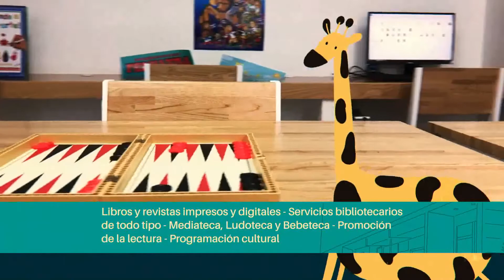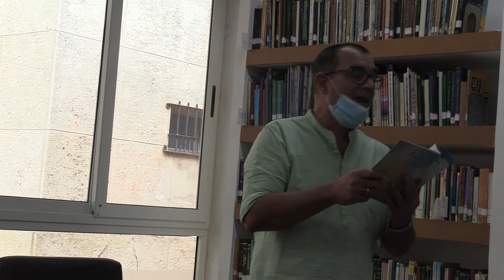Este libro lo escribí para ustedes con el escritor Carlos Zamora Rodríguez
19 01 22 Este libro lo escribí para ustedes con el escritor Carlos Zamora Rodríguez. Espacio creado entre la Biblioteca Nacional de Cuba José Martí y la Editorial Gente Nueva, para difundir la obra de autores cubanos que hayan publicado en la editorial, y en cada espacio se presenta el autor o el editor, y Alberto Hernandez Especialista de Promoción de la editorial sirve de presentador y moderador. En esta ocasión se presentó el libro "A Puerto Blanco no llegan las lluvias" - noveleta ganadora en el Concurso Fundación Ciudad de Matanzas y que en esta ocasión forma parte de la Colección veintiuno de la Editorial Gente Nueva.